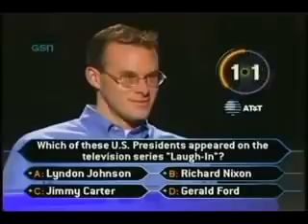The Smartest person in Millionaire